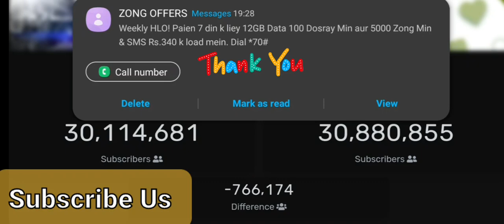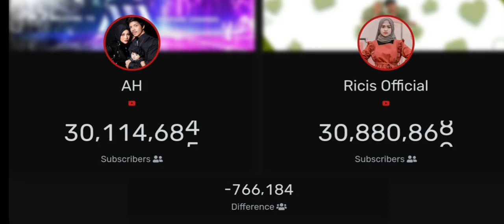AH VS Ricis Official Top Two YouTube Channel from Indonesia Subscriptions countdown